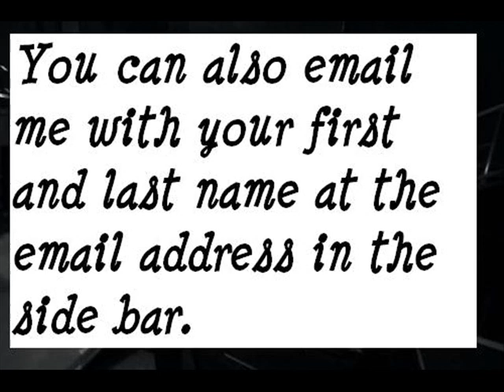GREG GARBOWSKY (GARBO) FAN LIST!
PLEASE SEND THIS VIDEO TO YOUR FRIENDS!
WE NEED MORE PEOPLE ON THE FAN LIST!